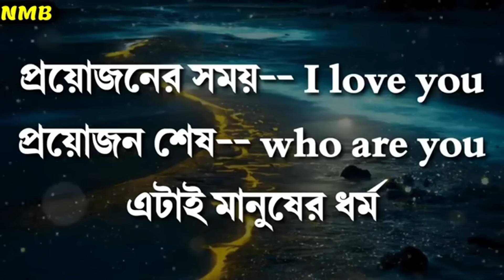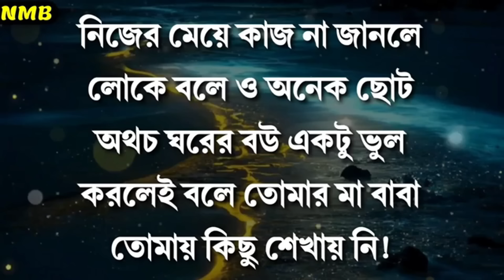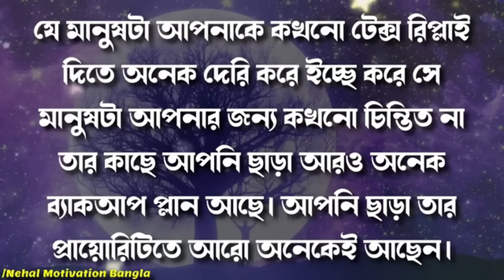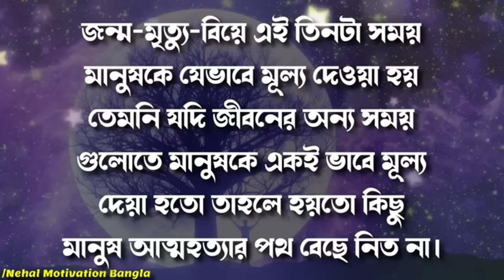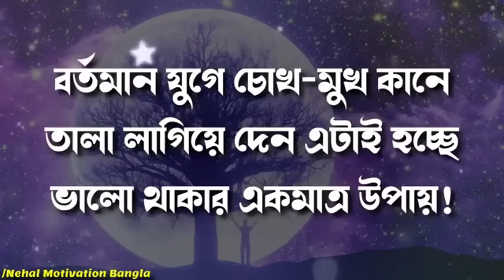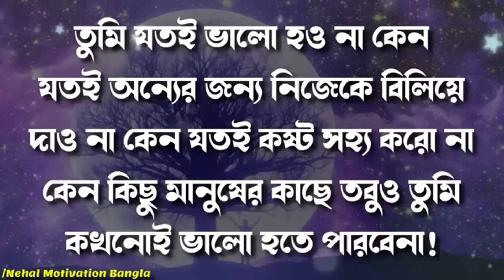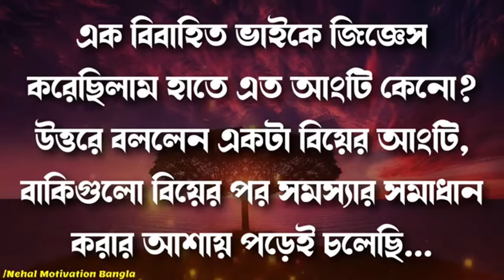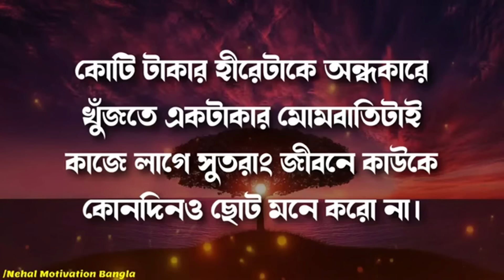Best Heart Touching Motivational Quotes in Bangla | Inspirational Speech | Motivational Quotes 2024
1)    This video is based on facts gathered from different books, media, internet sources etc. Nehal Motivation Bangla doesn't accept any responsibility or liability for accuracy, content, completeness, legality or reliability of the info in the video. The video is made for education and isn't intended to harm or defame any person, association, company or anyone. It is not intended to spread rumours or hurt the sentiments of any religion, communities or individuals, or to bring disrepute to any person (living or dead). Viewers should always do their own diligence and anyone who wishes to apply ideas contained in video takes full responsibility of it and it is done on their own risk and results. The material contained in the video cannot replace or substitute for the services of trained professionals in any field including, but not limited to, financial, medical, psychological or legal matters. Nehal Motivation Bangla does not take responsibility for any direct, indirect, implied, punitive, special, incidental, or other consequential damages arising directly or indirectly on account of any actions taken based on the video. Nehal Motivation Bangla disclaims any kind of claim of libel, slander or any other kind of claim or suit of any sort. Viewers discretion is advised.

2)     We, at Nehal Motivation Bangla Channel, strictly follow the copyright guidelines described by law and YouTube. All the footage, videos, photos and audios are used for illustrating the script and they are taken from various trusted sources labelled as Copyright Free / No Copyright / Royalty Free / Free for Commercial Use / GPL (General Public License) content which doesn't compulsorily require credit be given, at the same time, Nehal Motivation Bangla do not claim copyright ownership for the media used in this video. We thank the original creators for providing these excellent free media.We carefully check all media and script before uploading the video. Even after, if you feel something is wrong with our video (any copyright infringement or community reports), please let us know immediately so that we can do the best for you.